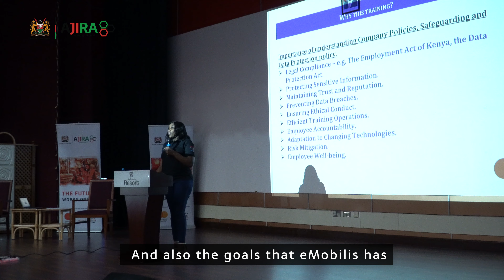Ajira Building Sustainable Teams!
Ajira Digital is committed to empowering individuals with the latest digital skills, mentorship, and connections to online work opportunities. To achieve this, we prioritize enhancing the trainers' abilities to deliver top-notch quality. Recently, the Ajira Digital Team underwent a Training of Trainers (ToT) where they honed their skills, ensuring a more enriching Ajira experience for you.

Empower your future today! and discover a world of relevant, fulfilling online opportunities. Your journey to success starts here.